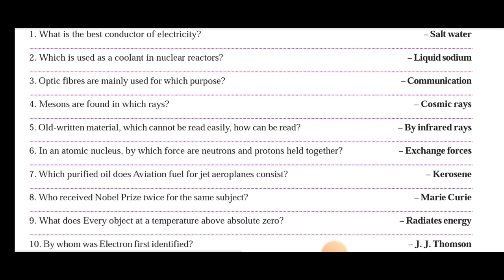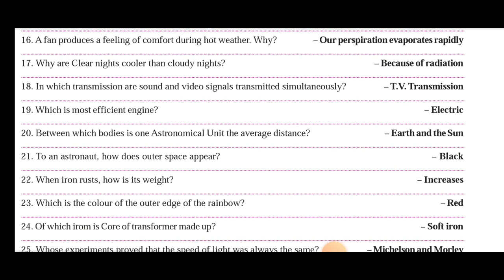PAF physics test preparation | Top 25 Exclusive physics Questions | All time repeated physics